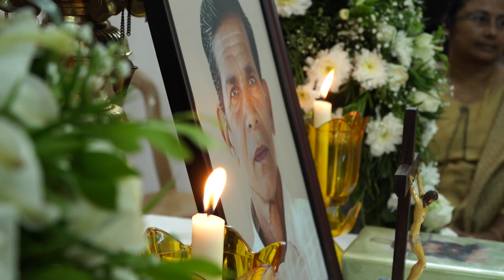Funeral PART 01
E  D GEORGE  [83]  FUNERAL